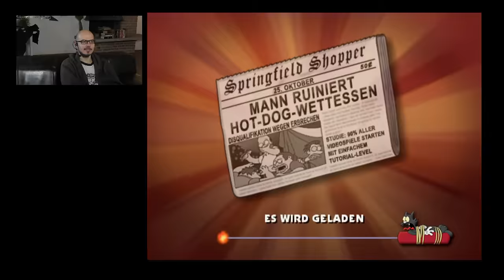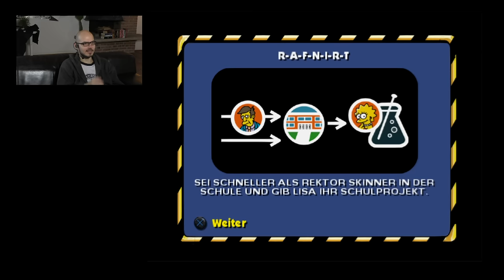[1/3] Let's Play The Simpsons Hit & Run | Auf zum Kwik-E-Markt | 02.12.2015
Die Simpsons sind einen Zeichtrickserie, von der schon jeder ein Mal etwas gehört hat. Da kommt es nicht von ungefähr, dass aus dem Franchise das ein oder andere Videospiel umgesetzt wird. Eines davon ist "The Simpsons Hit & Run". Hier erinnert das Grundkonzept etwas an Grand Theft Auto. Gregor zeigt euch, was sonst noch in diesem Titel von 2003 steckt.